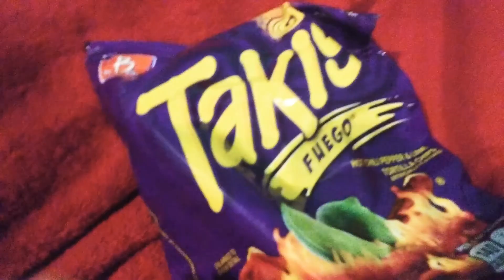Top 10 Chip Brands (Deleted Scene)